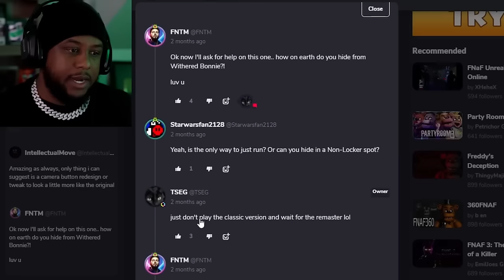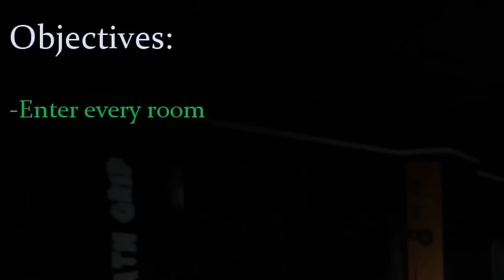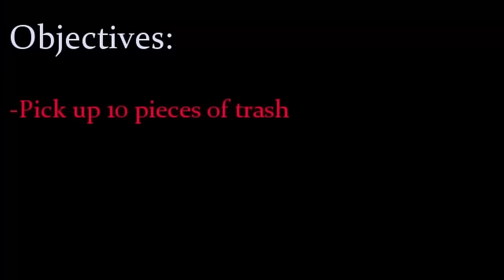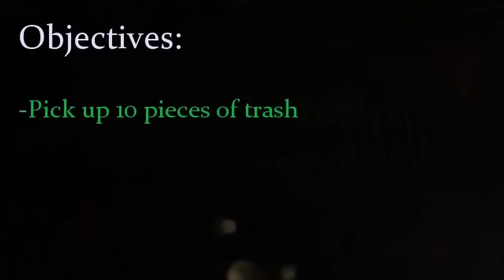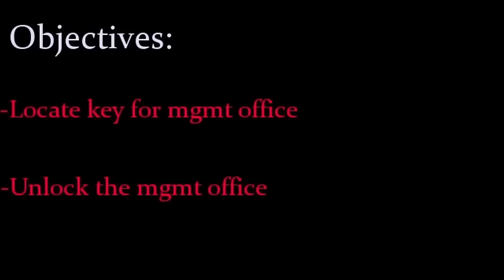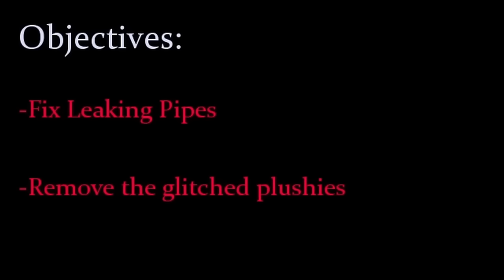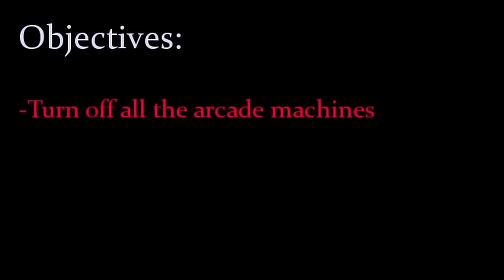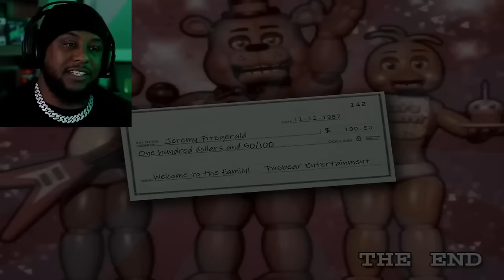Why You Should NEVER Play FNAF 2 Free Roam!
Welcome to Fazbear Nights 2, where the animatronics come alive in this FNAF 2 Free Roam Nightmare! Join us as we brave through Nights 1-5 in this full game playthrough. Will we survive the terror of Freddy, Bonnie, Chica, Foxy, and the Puppet? Watch now to find out!